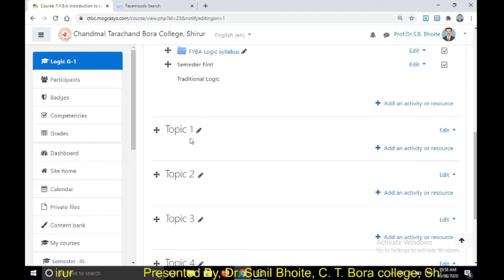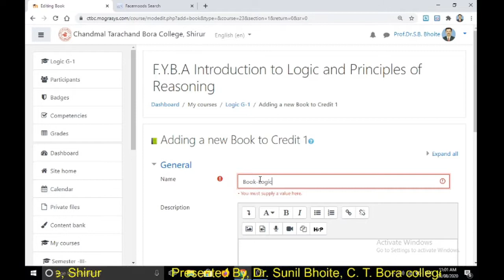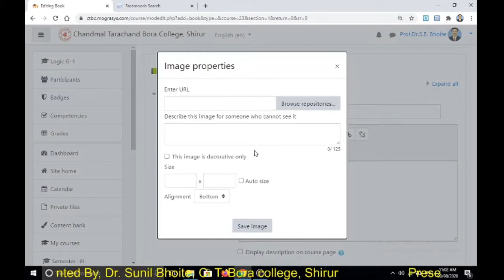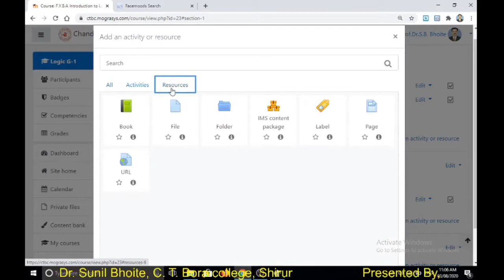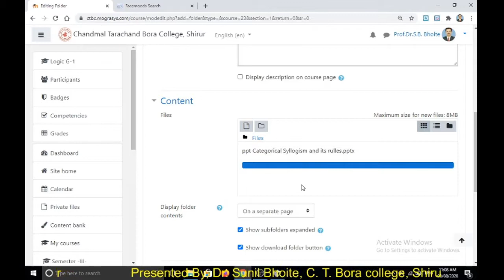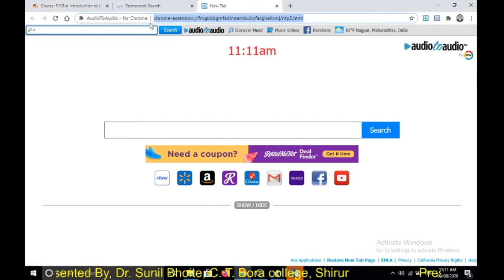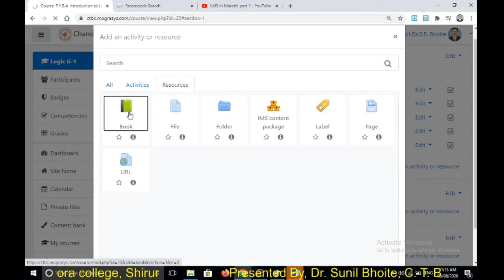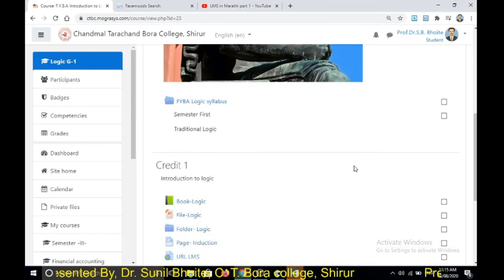LMS in Marathi Part 2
LMS part 2